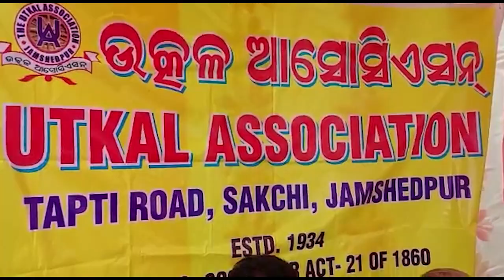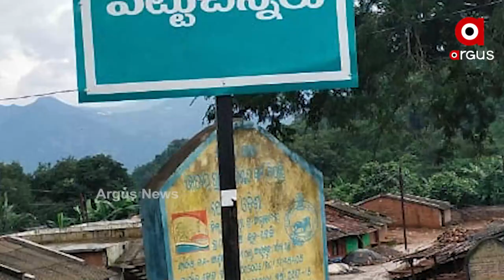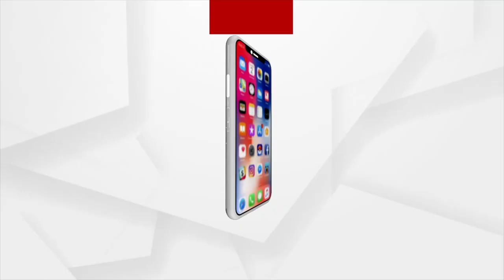ଓଡ଼ିଆ ଭାଷାକୁ ଅବହେଳା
ଝାଡଖଣ୍ଡରେ ଓଡିଆ ଭାଷାକୁ ଅବହେଳା
ଝାଡ଼ଖଣ୍ଡରେ ଶିକ୍ଷକ ନିଯୁକ୍ତି ପରୀକ୍ଷାରେ ଓଡ଼ିଆ ଭାଷାରେ ହେଲାନି ପରୀକ୍ଷା । ଯାହାକୁ ବିରୋଧ କରିଛି ଉତ୍କଳ ସମ୍ମିଳନୀ ଆସୋସିଏସନ । ଯଦି ଓଡିଆ ଭାଷାକୁ ଅବହେଳା କରାଯାଏ ତେବେ ଭୋଟ୍ ପ୍ରକ୍ରିୟା ପ୍ରଭାବିତ ହେବ ବୋଲି କହିଛନ୍ତି ଆନ୍ଦୋଳନକାରୀ ।